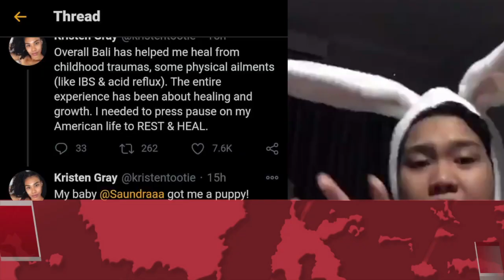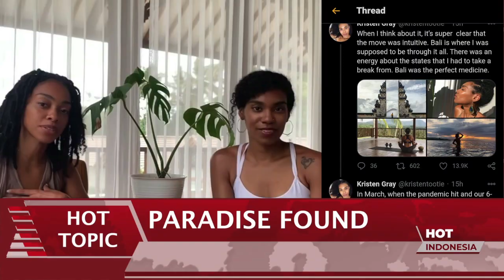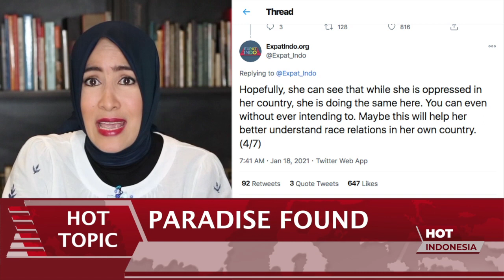Hot Indonesia, January 22, 2021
Here is this week’s HI hotlist:
-NUMBING NUMBERS.
As coronavirus cases stay at record levels, is the reality better or worse?
-PARADISE FOUND.
Was the online war of words over an overstaying American in Bali justified?
-and VIDEO VICE.
This singer is a suspect in a porn case for a private moment that went public.